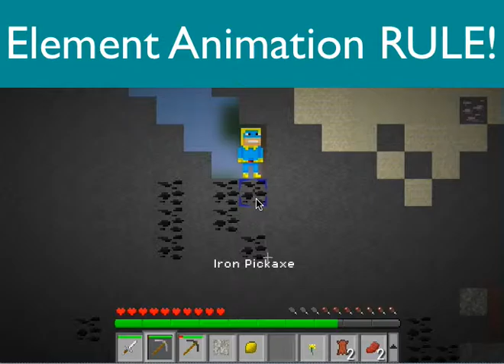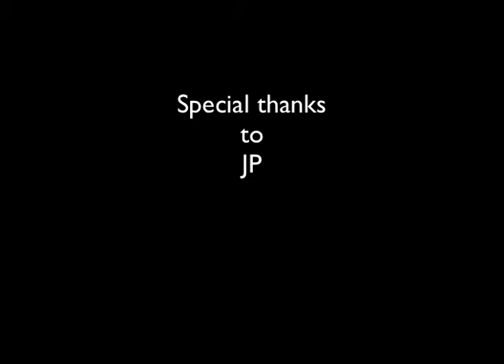Manic Mine Block?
Hey guys, I'm back.. JP told me about this game and I thought I'd do a Krowerom skin for it and then record my first game.  I haven't played it before and I am not sure that I will again.. we will see.